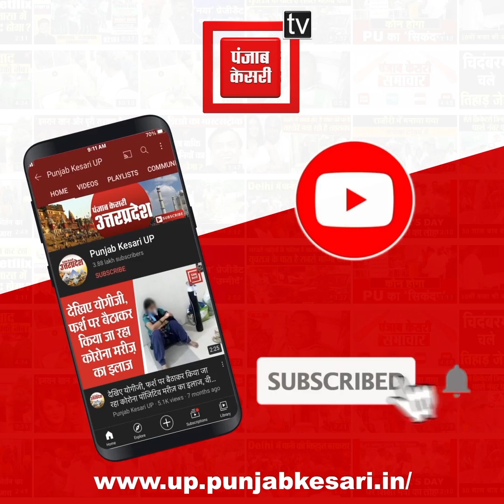Bulandshahr वोटिंग लिस्ट में जीवित को बताया मृत, कई परिवारों का वोटर लिस्ट से नाम गायब